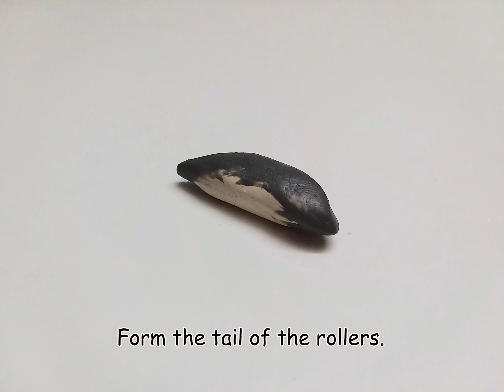How to make Husky of modelling clay or fondant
Watch this step by step tutorial on how to make Husky of modelling clay or fondant